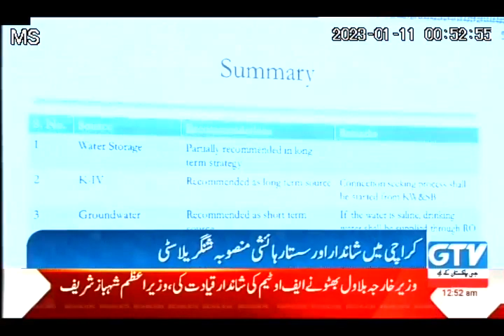Dealer Convention Shangrila City | GTV News | Al Meraaj Marketing | M-Umair Hussain 0311-2326556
Dealer Convention
Shangrila City - Master Map

SHANGRILA CITY - Phase-II
A Project of (Sunset Pvt Ltd.)
Management by (Aimal Developers)

✓  Booking starts from Rs:300,000/-
✓  Pay easy monthly installment of Rs:20,000/-
✓ At the time of Possession Rs: 400,000/-
✓ After 20 months Rs: 150,000/-
✓ After 40 months  Rs: 150,000/-
✓ Total Amount: 22,00,000/-
✓  125 Yard Residential plots are available
✓  MDA Approved
✓  SBCA Approved
✓ Flexible 5 years easy Instalments plan
✓  Possession within 5 years

Location: Main Northern Bypass (M-10) near Fazaiza Housing Scheme, SUM SUM, The Motor City, Labor City and Shangrila Park View.

Muhammad Umair Hussain
Team Leader
Al Meraaj Marketing
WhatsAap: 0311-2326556